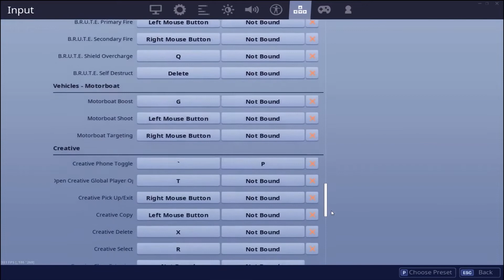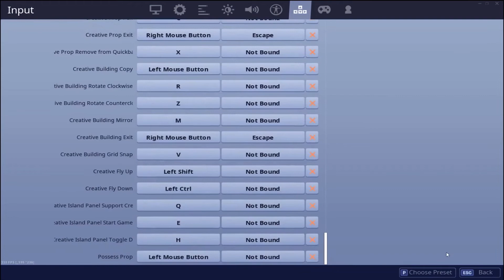Fortnite Montage - “BANDIT” (Juice WRLD & NBA Youngboy)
-My Team
If you want to join Team Valency, put ValencyRC and ValencyTFup in your video title and well check out your video, If you join the discord, theirs a much higher chance to join! Hope to see you one the team.. -GiantAxe

PLEASE JOIN TO HAVE A CHANCE TO JOIN THE TEAM, Discord

Hope your are enjoying or have enjoyed the video! I put a lot of time and effort into making these clips and would appreciate it if you drop a sub, like or comment or all three because it really goes a long way!!

Tags (Ignore or just dont)